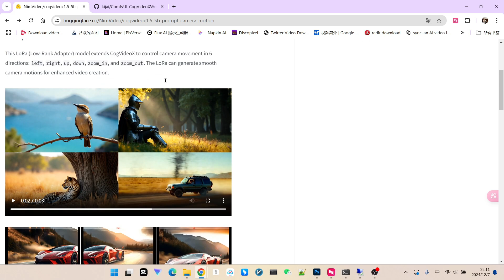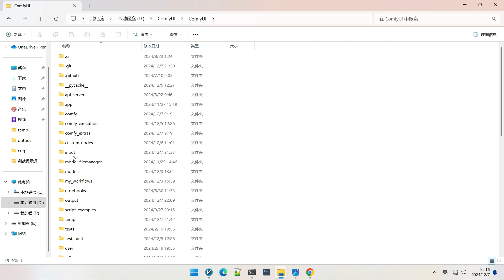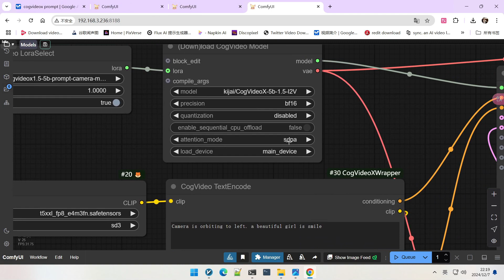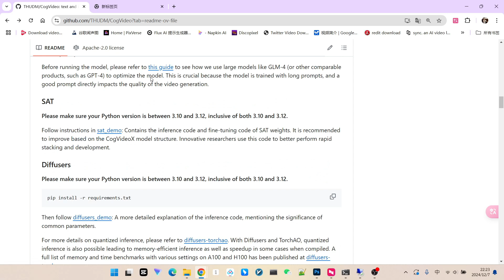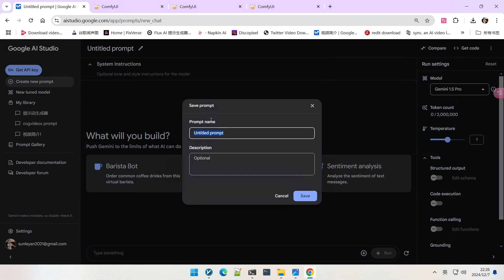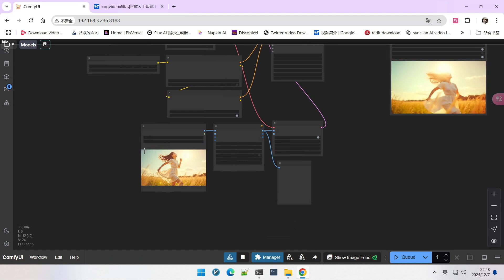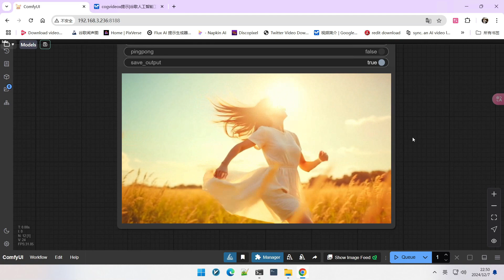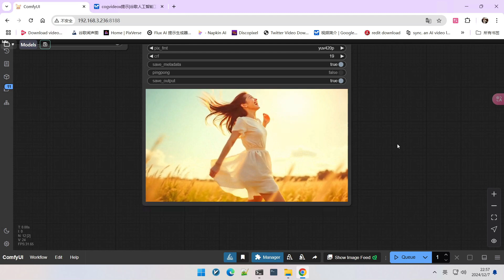CogVideoX 相机运动 Lora 模型，一键添加运镜效果！|Add Cinematic Camera Motion to Your CogVideoX Videos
还在羡慕别人流畅的AI视频运镜？现在，你也可以轻松做到！CogVideoX专属相机运动Lora模型，一键添加推拉摇移、旋转缩放等运镜效果，让你的AI视频更具电影感！本期视频将在ComfyUI中实测这款 Lora 模型，从模型下载到参数设置、从提示词优化到多场景案例演示，更有不同运镜方式的效果对比，助你快速掌握AI视频运镜技巧，创作更专业的AI视频作品！
Want to create AI videos with smooth, cinematic camera motion? Now you can, with the CogVideoX camera motion Lora model! Add pan, tilt, zoom, dolly, truck, and pedestal movements to your AI videos effortlessly, giving them a professional, cinematic feel. This tutorial demonstrates how to use this powerful Lora in ComfyUI, covering model download, parameter settings, prompt optimization, and multi-scene examples. We'll compare different camera motion styles to help you find the perfect effect for your videos. Learn AI video camera motion techniques today and elevate your AI video creations!

视频亮点：
1 相机运动 Lora 模型深度解析： 六种运镜方式，一键添加到你的AI视频！
2 ComfyUI 工作流搭建及参数设置： 快速上手教程，轻松添加Lora模型到你的工作流！
3 提示词优化技巧： 如何根据运镜效果优化提示词，让你的AI视频更生动？
4 多场景案例演示与效果对比： 不同场景、不同运镜方式的对比演示，哪种效果更适合你的视频？
5 常见问题解答： Lora模型加载失败、黑屏等问题的解决方案。
Video Highlights:
1 Camera Motion Lora Deep Dive: Six camera motion types, instantly applicable to your AI videos!
2 ComfyUI Workflow Setup & Parameter Settings: A quick-start guide to adding the Lora model to your workflow.
3 Prompt Optimization Techniques: How to optimize prompts based on your chosen camera motion, bringing your videos to life!
4 Multi-Scene Examples and Comparisons: We'll compare various camera motions across different scenes, so you can find the best fit for your project.
5 Troubleshooting and FAQ: Solutions for common issues like Lora loading failures and black screens.